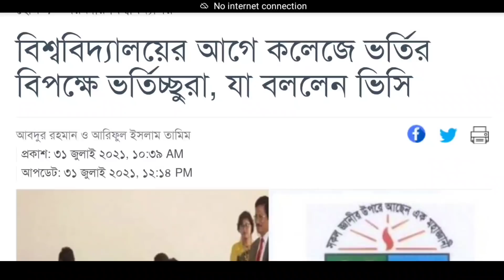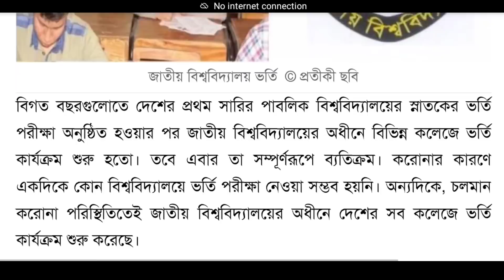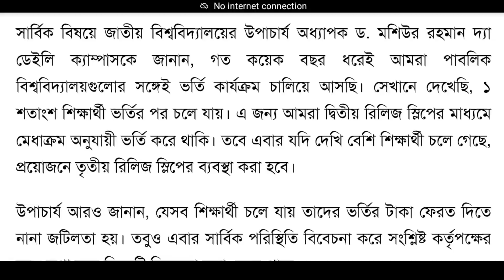🔥 ব্রেকিং নিউজ; অনার্স ভর্তির আবেদন স্থগিত হতে পারে।NU Honours Admission Update 2021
Hi Guys, 👋